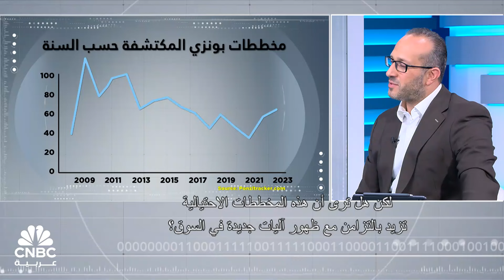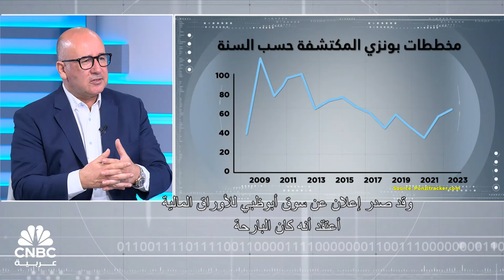كيف تتجنب عمليات الاحتيال المالية؟